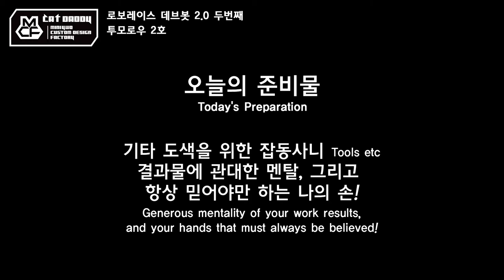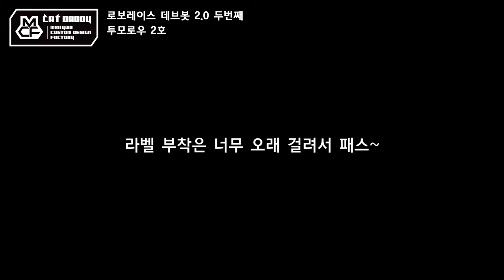작업기 36_로보레이스 데브봇 2.0으로 만드는 투모로우 02 (타미야 미니카)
로보레이스 데브봇 2.0 바디를 다시 한 번 가져왔어요 ㅎㅎ
정말 볼수록 잘 빠진 멋진 바디인 것 같아요.
지난 번 로보레이스로 만들었던 "투모로우" 1호기에 이어
이번 2호기는 빨간색을 포인트로 준비해봤습니다!
영상 마지막에 1,2호기 형제 동반 출연하니까
느긋하게 봐주세요 ㅎㅎ